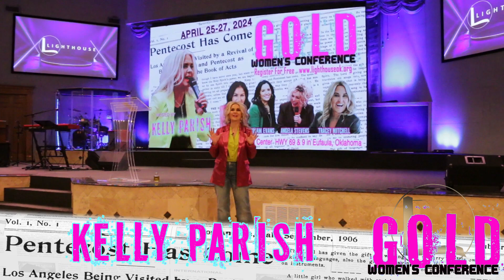Gold 2024 at The Lighthouse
GOLD 2024: This will get you fired up and ready!! Watch this special announcement and get registered today for the highlight weekend of the year.  We can't wait to see you here at The Lighthouse.